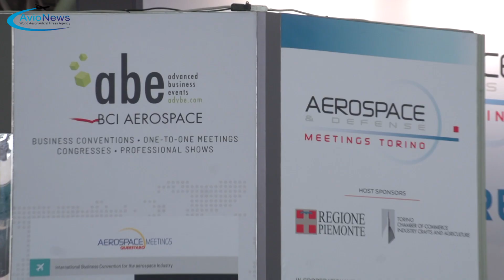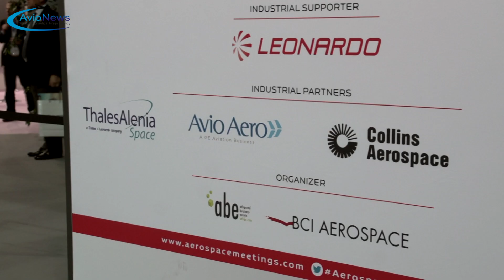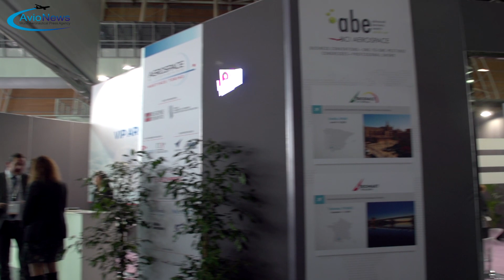AVIONEWS interviewed Stephane Castet, president of ABE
AVIONEWS World Aeronautical Press Agency Stephane Castet, president of ABE, advances business events, on the occasion of "Aerospace & Defense Meetings" the international business convention which took place in Turin last month.